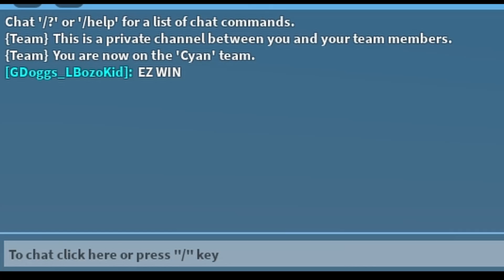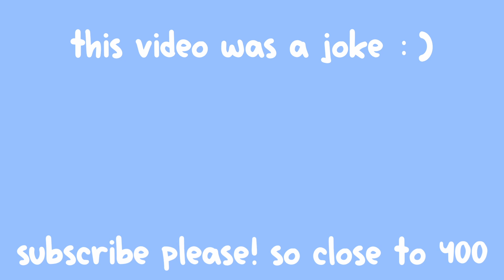Being Toxic in ROBLOX BEDWARS...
guys dont be toxic this video is a joke